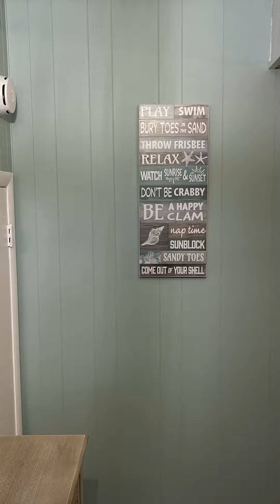Complete beach house